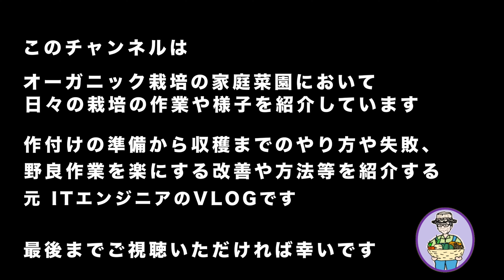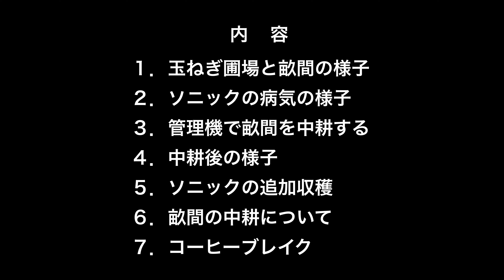玉ねぎ畝を中耕する。水はけをよくして、更なる病気の発生を抑制する。先日に収穫したが早生（ソニック）の消費が早く、追加で大きめの玉ねぎを収穫する。 280話 【オーガニック栽培】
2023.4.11（火）晴れ、22℃、5m/s　第280話
【玉ねぎ畝を中耕する。水はけをよくして病気発生を抑制する。】
・対象
　：玉ねぎを栽培されている方
・畝間が固くなっていて、水が溜まりやすくなっている
・畝間を中耕して水はけをよくする
・水が溜まらないようにして、更なる病気が発生しないようにする
・先日に収穫した玉ねぎ（ソニック）の消費が早く、もうなくなってきたので、追加で大きいサイズの玉ねぎを中心に収穫する。

　　　【Hope】
　　　　written by Make a field Music

【使用機材】
・カメラ　　　　　：【○】iPhone12mini
　　　　　　　　　　　＋【×】マイク：内蔵
　　　　　　　　　　　＋【○】マイク：COSMIC Vimo S-MI（ワイヤレスマイク）
　　　　　　　　　　　＋【×】マイク：JVC MZ-V10
　　　　　　　　　　　＋【×】レンズ：RF24-105mm F4 L IS USM
　　　　　　　　　　　＋【×】レンズ：SIGMA 150-600mm F5-6.3 DG OS HSM | Contemporary ）
　　　　　　　　　　　＋【×】レンズ：RF35mm F1.8 MACRO IS STM
・動画編集ソフト　：【○】DaVinci Resolve Studio 18.4
・入力文字読み上げソフト　：【○】voicepeak　→DaVinciに比べ機能が大変チープである
・3D CADソフト　：【c】DesignSpark Mechanical V5.0（無料版）
・3Dプリンター　 ：【×】MUTHO VaLue 3D MagiX MF-1050、フィラメントPLA Φ3.0mm